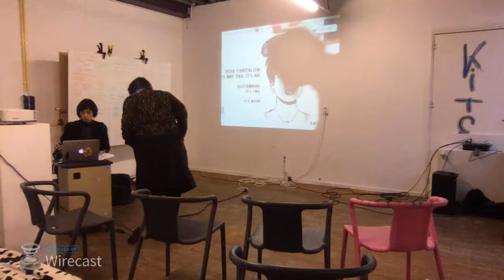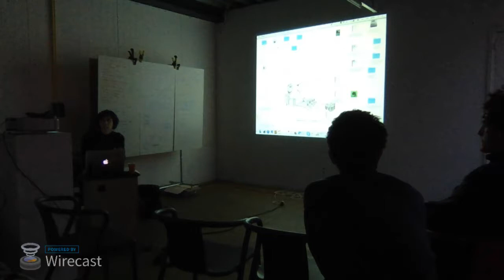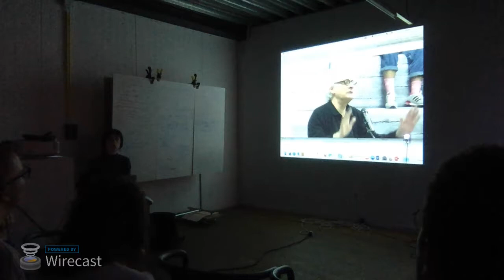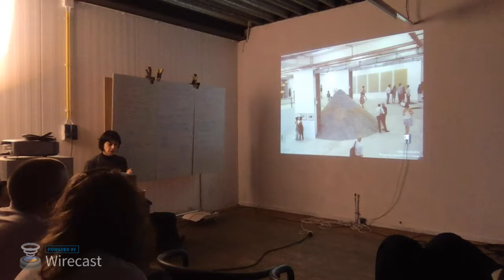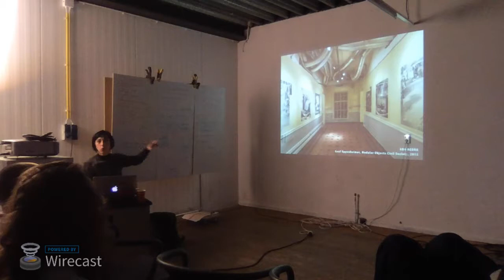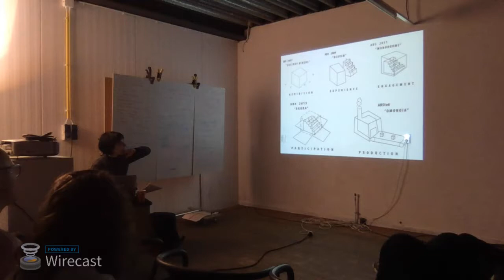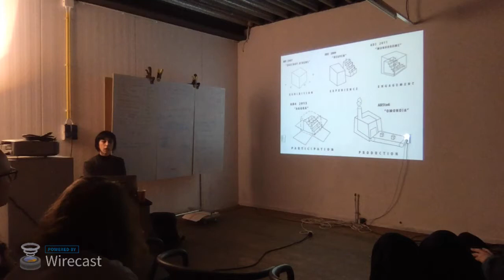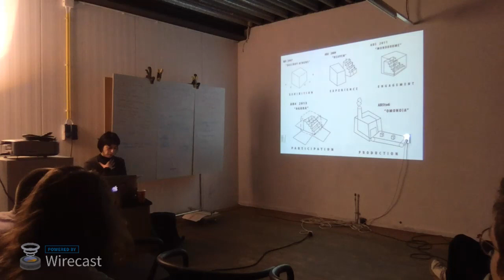Xenia Kalpaktsoglou Talk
start : 14:40
one day we will get it right, the laptop ran out of battery 🤷‍♀